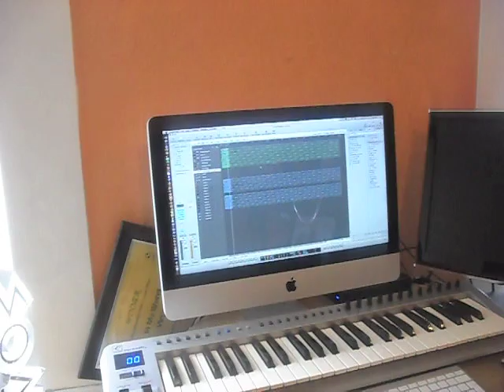On The Beat: Victizzle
Victizzle demonstrates his new Youtube series 'On Da Beat' by composing a quick instrumental...

Follow on Twitter: @Victizzlemusic